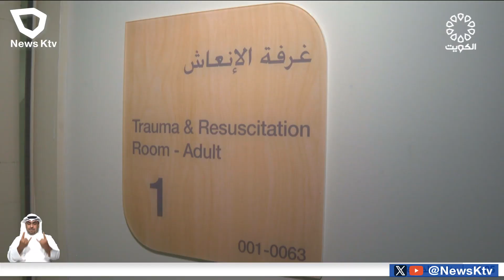وزير الصحة: الوزارة مقبلة على سلسلة من المشاريع الإنشائية الضخمة